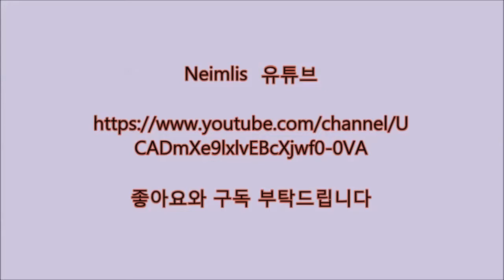[더 킹 오브 파이터즈 2002 언리미티드 매치]크과장 vs 흥국제로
흥국제로한테 죽은 한을 풀어주는 크과장